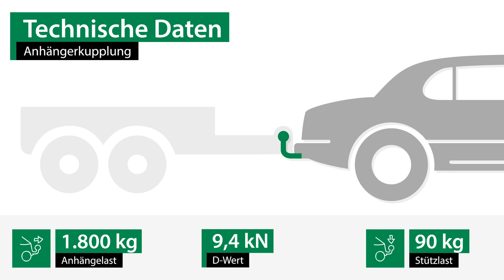Anhängerkupplung abnehmbar FORD FOCUS IV | Brink Komplettsatz + Montage von Rameder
►Anhängerkupplung abnehmbar + Elektrosatz + Montage | FORD FOCUS IV | Brink

Einbau, Montage und Produktvorstellung einer universal Anhängerkupplung inkl. E-Satz für den FORD FOCUS IV . Die vorgestellte AHK abnehmbar von Brink ist bei Rameder erhältlich Das Nachrüsten der Anhängevorrichtung kann optional in einem unserer bundesweit verteilten Montagepoints von uns übernommen werden

Warum sollte ich meine Anhängerkupplung für den FORD FOCUS IV bei Rameder kaufen?
+Bestpreis-Garantie
+Maximaler Kundenservice

Ist die Anhängerkupplung abnehmbar von Brink die richtige für meinen FORD FOCUS IV von FORD?